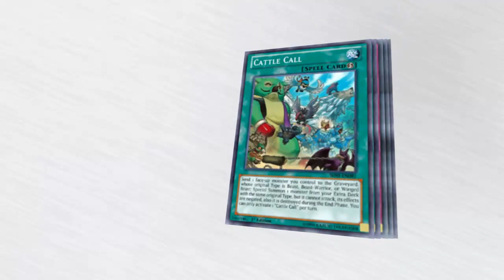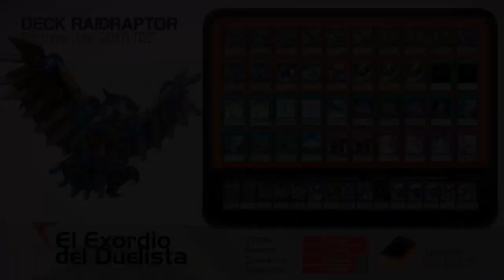Raidraptor Ultimate Falcon Deck (AUGUST/ Agosto 2016) [Duels & Decklist] (Yu-Gi-Oh) Post SHVI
RAIDRAPTOR ULTIMATE FALCON DECK (AUGUST/ Agosto) 2016

● YDK File Download

MONSTERS (18)

Raidraptor - Tribute Lanius (3)
Raidraptor - Vanishing Lanius (3)
Raidraptor - Mimicry Lanius (3)
Raidraptor - Fuzzy Lanius (3)
Raidraptor - Booster Strix
Raidraptor - Singing Lanius
Raidraptor - Pain Lanius
Raidraptor - Last Strix (3)

SPELLS (16)

Allure of Darkness (2)
Rank-Up-Magic-Soul Shave Force (2)
Rank-Up-Magic Astral Force (2)
Raidraptor - Call
Rank-Up-Magic Skip Force (3)
Foolish Burial
Twin Twister (2)
Cattle Call (2)
Raidraptor - Nest

TRAPS (6)

Rivalry of the Warlords (2)
Solemn Strike (2)
Raptor's Gust
Solemn Warning

Raidraptor - Ultimate Falcon (2)
Raidraptor - Satellite Cannon Falcon (2)
Cyber Dragon Infinity
Raidraptor - Revolution Falcon
Raidraptor - Blaze Falcon
Ice Beast Zerofyne
Castel, the Skyblaster Musketeer
Abyss Dweller
Raidraptor - Force Strix (3)
Raidraptor - Rise Falcon
Number F0: Utopic Future

¡Sígue a El Exordio del Duelista en Faceboook, Twitter, Google+ y no te olvides de visitar nuestro Blog!

¿Cómo apoyar a El Exordio del Duelista:?

Si desean apoyarnos con nuestro trabajo no olviden dejar sus comentarios y dar Me gusta en el vídeo. Si gustan, también, pueden brindarnos su apoyo haciendo Clic en la publicidad que aparece en nuestro vídeos o no saltando la publicidad en video si la misma es de su interés.

SOBRE EL DECK

¡El Raidraptor supremo está aquí! Descubre lo poderoso que puede llegar a ser el Deck Raidraptor con su Raidraptor más poderoso: ¡Raidraptor Ultimate Falcon! Una criatura imbatible que además de tener 3500 de ATK, no es afectada por efectos del oponente. ¡Prácticamente indestructible!

This video was create to teach how to Use the Deck "Raidraptor" of the Yugioh Trading Card Game, so it's an educational video even if the video is in the Video Games category.